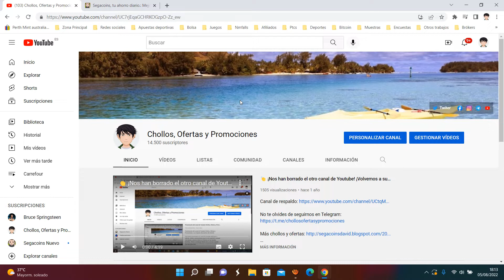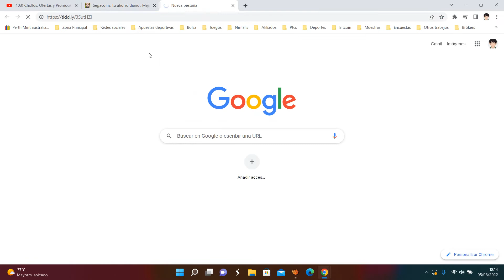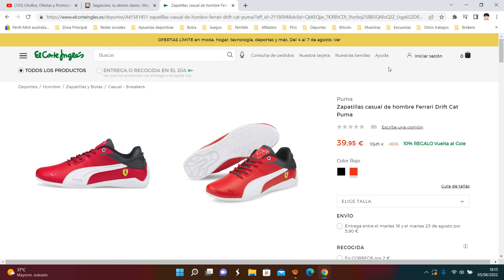👟¡Oferta El Corte Inglés! Zapatilla Ferrari Drift Cat Puma barato 40€ ¡50 DTO! Descuento | Opinión👟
👟¡Oferta El Corte Inglés! Zapatillas casual de hombre Ferrari Drift Cat Puma

Zapatillas casual de hombre Ferrari Drift Cat Puma